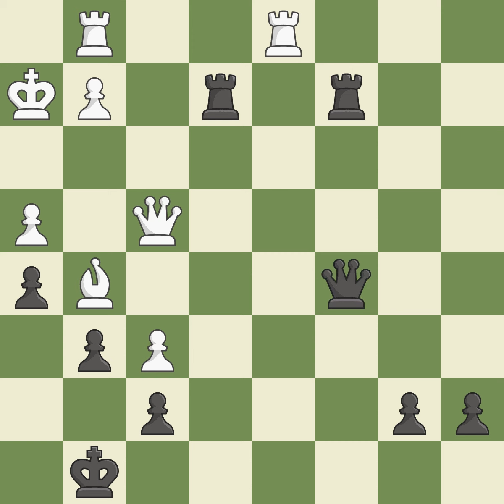Sicilian Defense: Open, Classical, Richter-Rauzer, Modern Variation, 7.Qd2 Rc8 8.f4,Event: Ramadan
Sicilian Defense: Open, Classical, Richter-Rauzer, Modern Variation, 7.Qd2 Rc8 8.f4,Event: Ramadan Master Open, Site:Abu Dhabi UAE, Date:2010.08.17, Round:6, White:Guseinov, G., Black:Narayanan, Sr, Result1-0, ECOB61, WhiteElo:2611, BlackElo:2409, PlyCount81, EventDate:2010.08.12, EventRound:s9, EventCountryUAE, SourceMark Crowther, SourceDate:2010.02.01